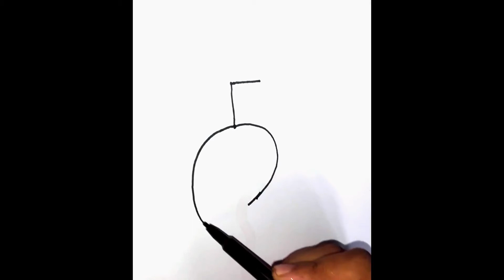Drawing With Letter 1 To 5